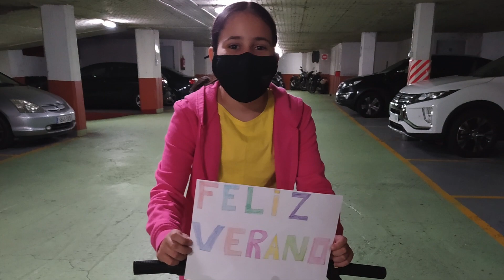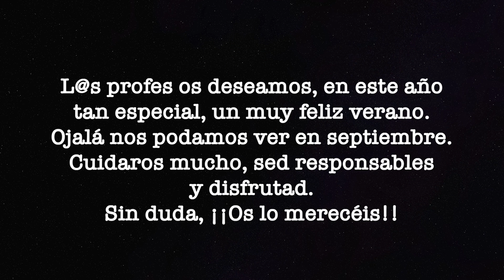Feliz Verano, 5º y 6º San Miguel-GE Castro San Miguel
Vigo, Curso de la Pandemia - Algun@s de vuestr@s compis de 5º y 6º de Primaria quieren desearos, en este año tan especial, un muy buen feliz verano.
Os lo merecéis! L@s profes esperamos veros pronto. VOLVEREMOS!!!